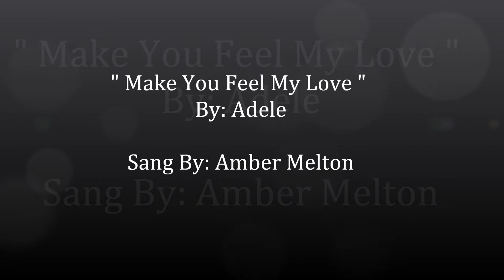Amber Melton - "Make You Feel My Love" & "Magic"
Amber Melton singing "Make You Feel My Love" by Adele & "Magic" Colbie Caillat at Dustin & Vanessa Napier's wedding rehearsal.